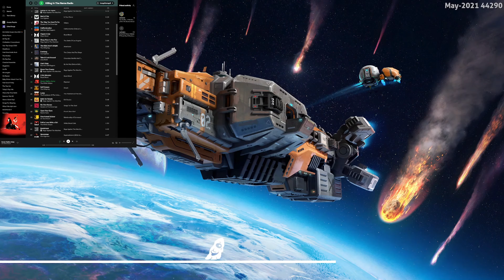Subnautica Jukebox Mod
A Spotify Jukebox mod for Subnautica: Below Zero. Coming soon to Nexus Mods!